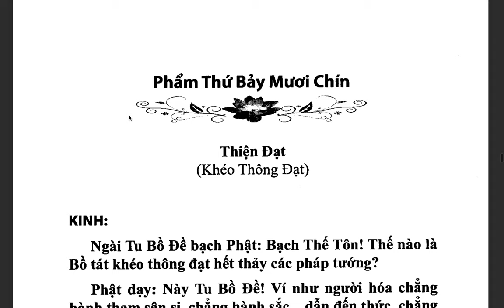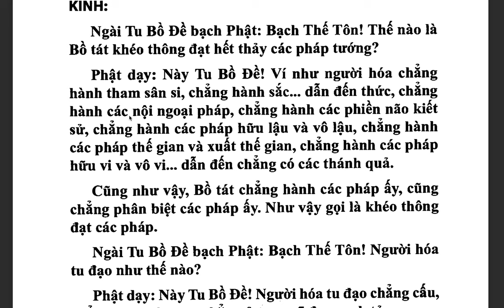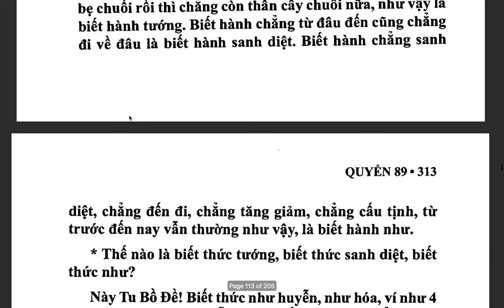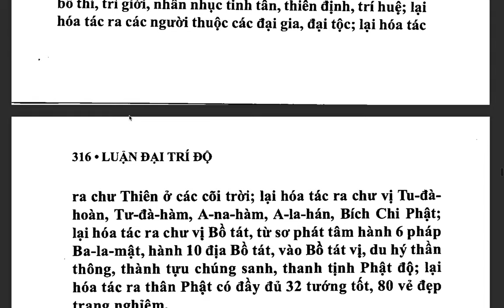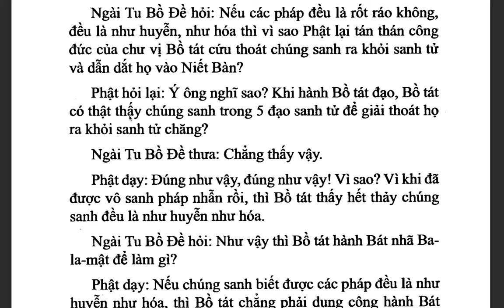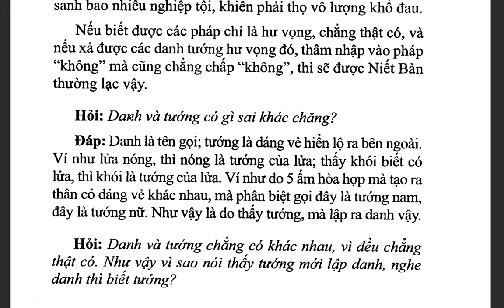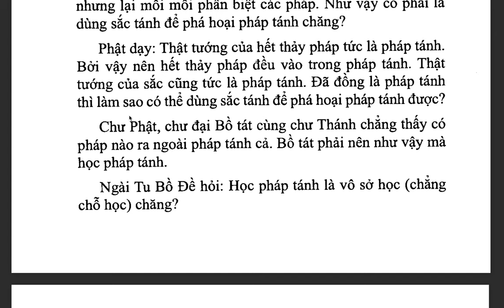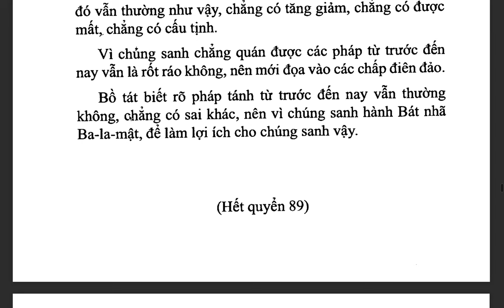Đại Trí Độ Luận| Bồ Tát Long Thọ| Hán dịch: Cưu Ma La Thập| Việt dịch: THÍCH NỮ DIỆU KHÔNG (tiếp)